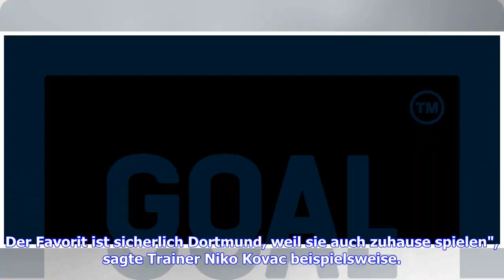FC Bayern nach Arbeitssieg gegen AEK Athen: Das lauteste Orchester taktiert im Pianissimo-Modus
FC Bayern nach Arbeitssieg gegen AEK Athen: Das lauteste Orchester taktiert im Pianissimo-Modus | Goal.com

HINTERGRUND Es ist noch nicht allzu lange her, da setzte sich das Dreimann-Orchester, bestehend aus Karl-Heinz Rummenigge, Uli Hoeneß und Hasan Salihamidzic in einem kleinen, beschaulichen Raum im Münchner Süden vor eine Handvoll Journalisten und spielte eine halbstündige, brachiale Sinfonie, die innerhalb weniger Sekunden ganz Deutschland aufhorchen ließ. Ein Crescendo, das tagelang größtenteils vernichtende Kritiken in den einschlägigen Medien nach sich zog. Der Tenor der Rezensenten: Unverhäl...